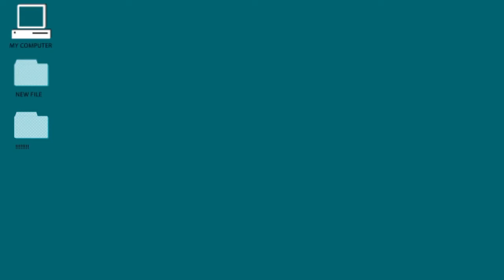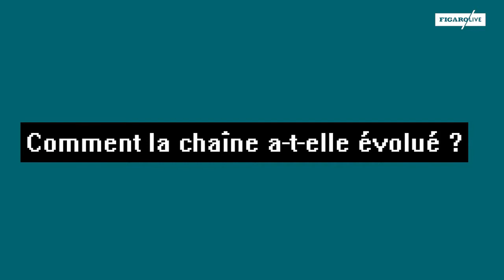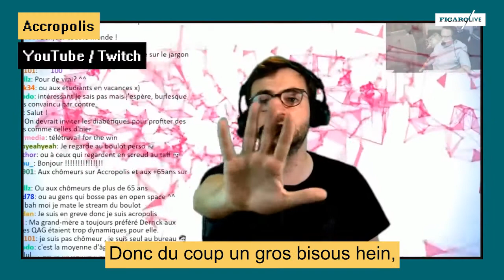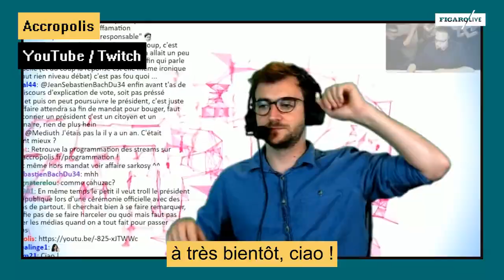Les Créatures du Web #10 : Jean Massiet, d'Accropolis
INTERVIEW - Les débats de l’Assemblée Nationale commentés comme une partie de jeu vidéo ou un match de football. Un concept surprenant, développé par la chaîne Accropolis. Sur la plateforme de vidéo en direct Twitch, Jean Massiet et ses acolytes rapprochent les plus jeunes de la vie politique. Pour les Créatures du Web, il raconte.

Par Thibault Izoret & Marie Amélie Putallaz